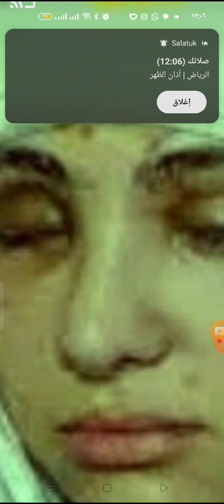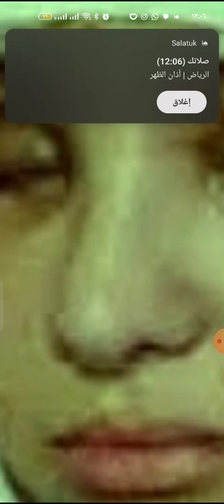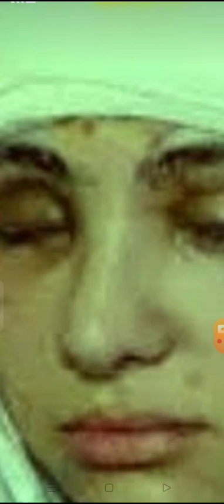قصة البلوجر سارة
قصة البلوجر  سارة والدعاء بالصحة والعافية والصبر والعزيمة أساس النجاح سارة و تعرضها إلى حادثة وهى راجعة للبيت مع خطيبها الدعاء لها بالشفاء العاجل